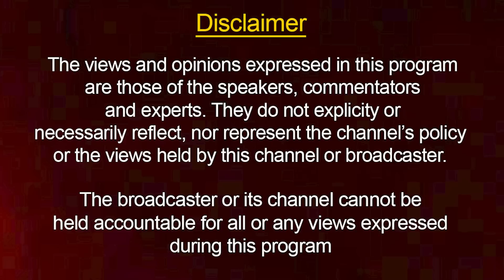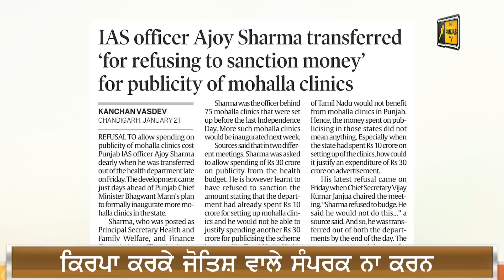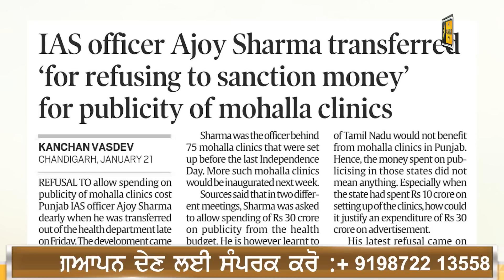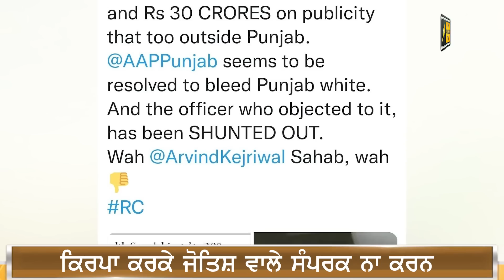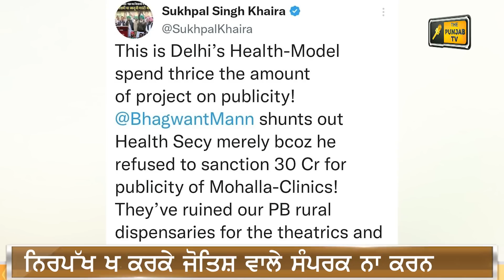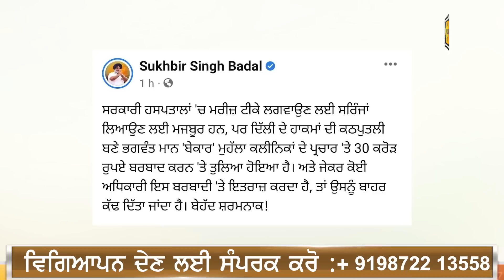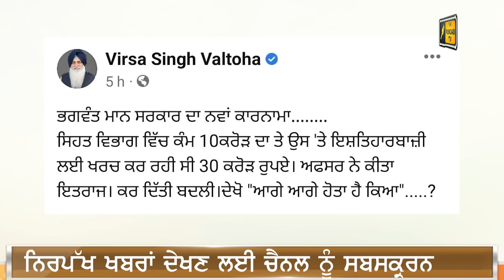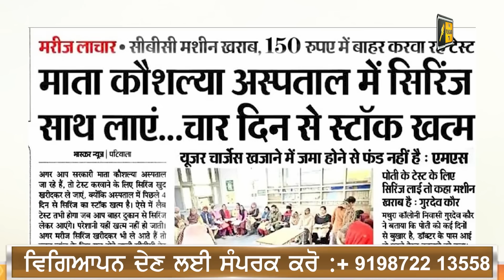'ਦਾੜ੍ਹੀ ਨਾਲੋਂ ਮੁੱਛਾਂ ਲੰਮੀਆਂ', ਮਾਨ ਸਰਕਾਰ ਬਾਰੇ ਵੱਡਾ ਖੁਲਾਸਾ Maan Govt in Trouble | Judge Singh Chahal